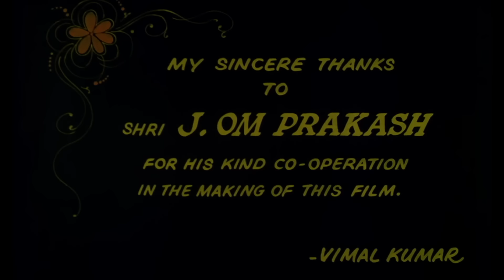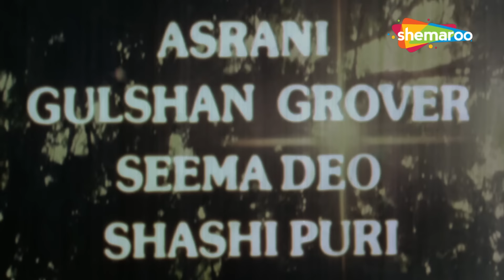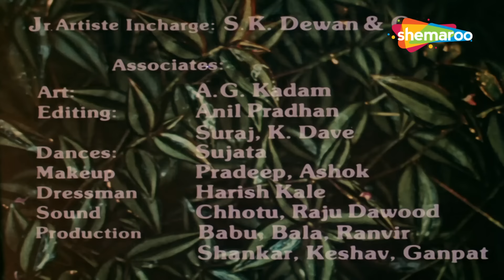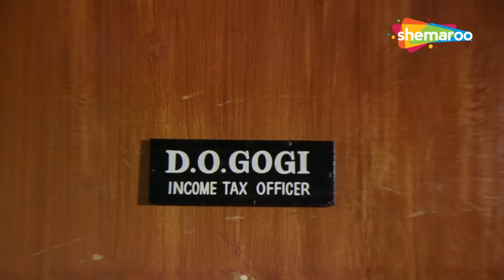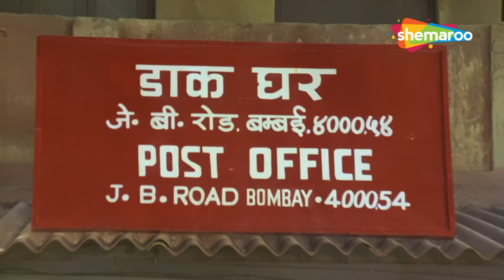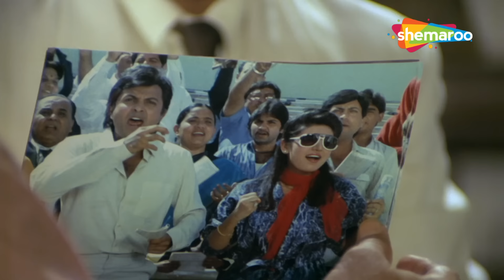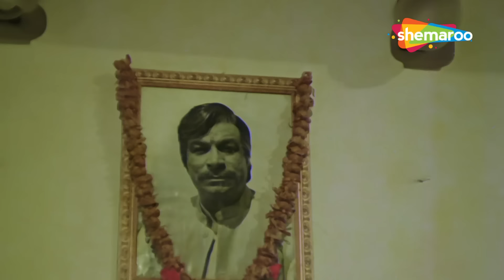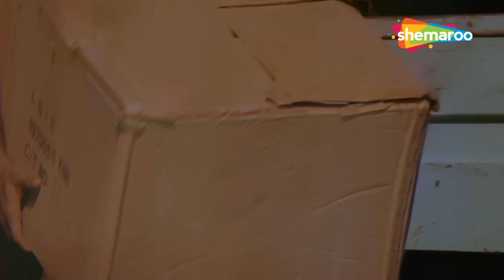गोविंदा, किमी काटकर, रोशनी और राज किरण की धमाकेदार हिंदी फुल मूवी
Movie - Dariya Dil (1988)
Genre - Hindi cinema/Drama
Directed by - K. Ravi Shankar
Written by - Gyandev Agnihotri, Amrit Aryan
Produced by - Vimal Kumar, Manisha Vimal Kumar
Starring - Govinda, Kimi Katkar, Roshni, Raj Kiran

एक पूर्ण कंजूस होने के लिए अपने परिवार द्वारा फटकारा गया, अमीर उद्योगपति धनीराम अपने पैसे से प्यार करता है जैसे एक माँ एक बच्चे से प्यार करती है। यह उनके दो बेटों, अजय और विजय को अच्छा नहीं लगता, जो अपने पिता का तिरस्कार करते हैं और उन्हें फंसाने के लिए तरह-तरह के तरीके खोजते हैं, लेकिन व्यर्थ। धनीराम एक आयकर अधिकारी गोगी को गिरफ्तार करवाता है और इसलिए गोगी की बहन और भाई धनीराम को मारने की योजना बनाते हैं।

Chided by his family for being an absolute miser, wealthy industrialist Dhaniram loves his money as a mother loves a child. This does not go down well with his two sons, Ajay and Vijay who scorn their father and find various ways to entrap him, but in vain. Dhaniram gets an Income Tax officer Gogi arrested and so Gogis sister and brother devise a plan to kill Dhaniram.